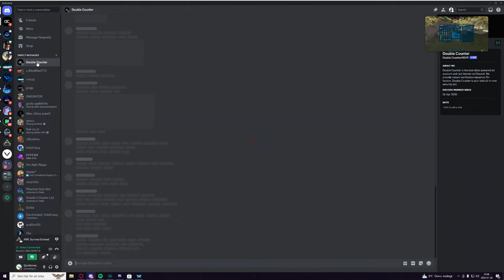How A 60,000 HOUR Tribe Plays On The Most Populated Cluster On ARK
How A 60,000 HOUR Tribe Plays On The Most Populated Cluser On ARK

►► SECOND CHANNEL :

►► About ME:
I pride myself on creating unique and original content, all produced by myself
(Quickknivess). I plan to upload as frequently as I can ARK content to Youtube, the content I will be producing on ARK will be wide and entertaining,
for example one day I might upload a fresh wipe, and the next day I might upload a base building video.

PvP settings for high FPS in Ark Survival Ascended
Top Ark Survival Ascended PvP strategies
Ultimate PvP settings for Ark Survival Ascended
Ark Ascended PvP server settings
Fine-tuning PvP parameters in Ark
Ark PvP meta and settings
Mastering PvP in Ark Survival Ascended
Winning PvP battles in Ark Ascended
Ark Ascended PvP tactics and settings